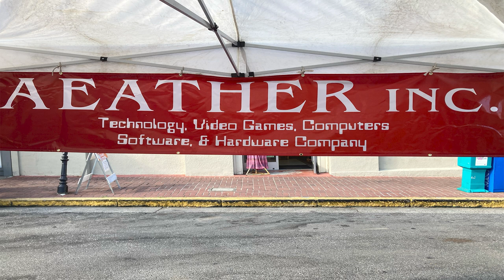Aeather Inc. Company & Heptagon Arts Studios LLC. Company banners